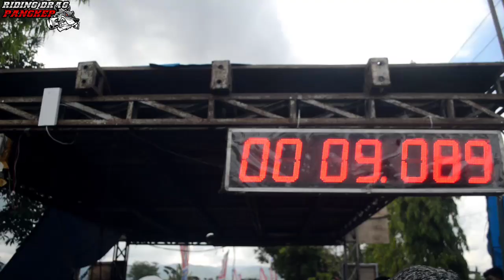Drag bike championship kelas bracket 8,5 detik